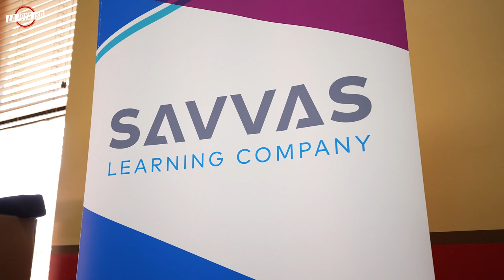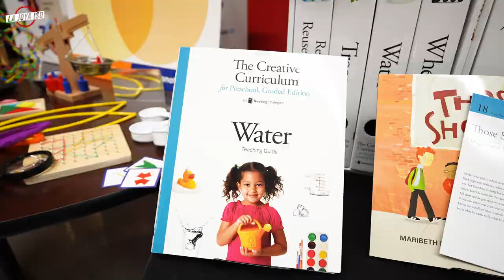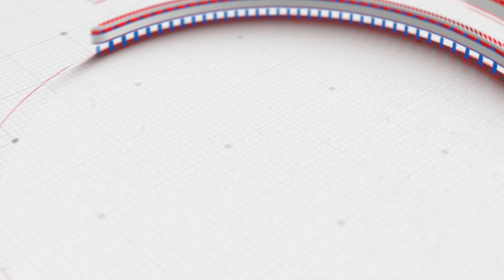La Joya ISD Pre-K Curriculum Expo